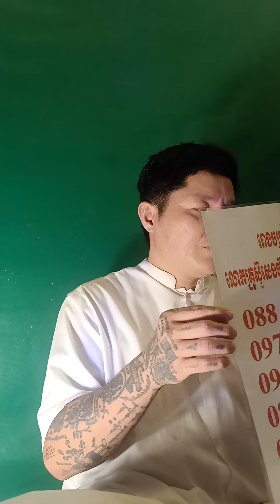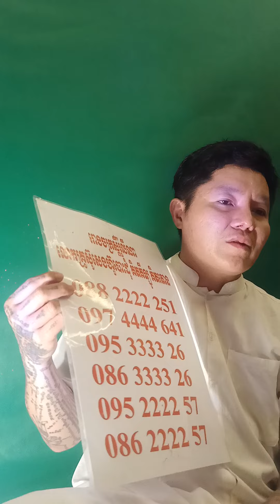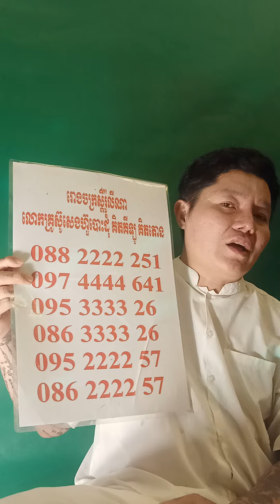សាសនាគ្រិស្ដ​ យេស៊ូ​ kristen cambodia និកាយ​ កាតូលិក​ ប្រូតេស្តង់​ អរ័ស្សូដក់​ រោងចក្របោះដុំ​ សារាយស